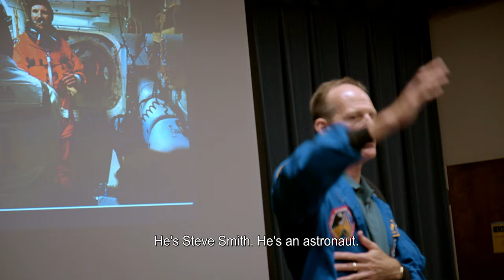ZERO GRAVITY - OFFICIAL TRAILER - Feature Documentary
The award-winning feature documentary "ZERO GRAVITY” follows a diverse group of middle-school students from San Jose, California, as they compete in a nationwide NASA tournament to code satellites aboard the International Space Station. Also featuring astronauts Cady Coleman, Steve Smith, and Jack Fischer, "Zero Gravity" highlights the importance of empowering the next generation of scientists, engineers, and innovators who will fearlessly lead us into the future -- and even the unknown...

NOW AVAILABLE TO RENT OR OWN!!

Follow our Facebook, Instagram, and Twitter: @zerogravitydoc

OFFICIAL SELECTION AT 70+ FILM FESTIVALS, including DOC NYC, Cinequest, Cleveland International Film Festival, DocsMX, SCAD Savannah, SFFILM, New York International Children’s Film Festival, & Washington DC Environmental Film Festival

WINNER OF 18 DOCUMENTARY AWARDS including Audience Choice, Critic’s Choice, Best Editing, and Best Feature Documentary

SPECIAL PRESENTATIONS include ISS National Lab R&D Conference, Imagine Science LIVE Series, Earth X & PBS Earth Focus (Opening Night Film)

ENDORSED BY ASTRONAUTS, SCIENTISTS, AND EDUCATORS with recent educational screenings impacting 10000+ students

Directed By: Thomas Verrette
Produced By: Thomas Verrette and Haller Rice
Executive Producers: David Worthen Brooks, and Joey DiFranco
Co-Producers: Steve Smith, Cady Coleman, Jack Fischer
Original Music By: Penka Kouneva
Edited By: Thomas Verrette
Visual Effects By: Travis Gorman
Sound By: Jonathan Coomes and Will Mitchell